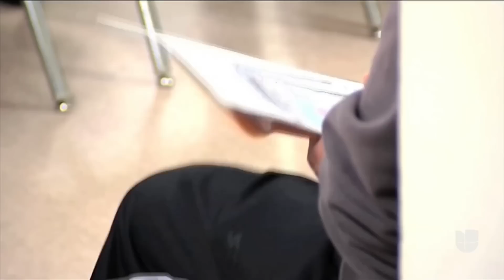Las 5 Noticias de Inmigración de la Semana I 13 al 17 de Junio